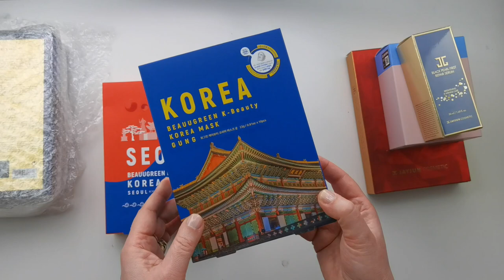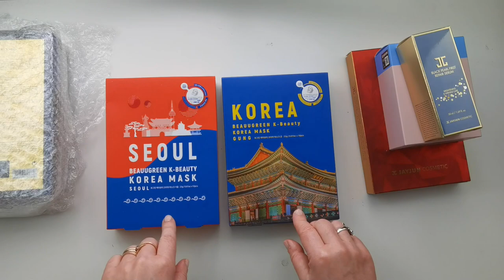РАСПАКОВКА КОРЕЙСКОЙ КОСМЕТИКИ,JayJun И ДРУГИЕ БРЕНДЫ. ВЗРЫВ КРАСОТЫ!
В этом видео я распаковываю свою очередную посылочку с корейской косметикой с Ebay и делюсь впечатлениями о средствах, отчего я их вообще заказала. Я знаю, что многие из вас испытают признаки раннего токсикоза, увидев заезженное "Взрыв Красоты!", но тут даже мой копирайторский опыт бессилен - это взрыв именно ее, родимой.

Средства, фигурирующие в видео:
- Ночные маски в виде саше, ссылка на Ebay
- Тканевая маска с рубинами и гранатом, ссылка на Ebay
- Сыворотка, как в тканевой маске, ссылка на Ebay
- Тканевые маски в наборе с капсулами с сывороткой, ссылка на Ebay